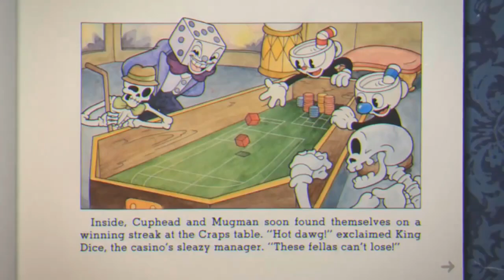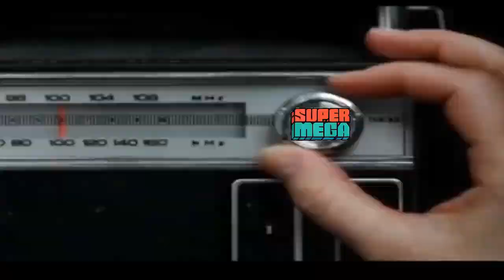SuperMega - Spooky Scary Matt Skeleton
W̵̭͈̋ḛ̸̡̋̒l̶̼͗c̵̰̮͘͘o̴̤͂̔ͅm̸̆́ͅe̴̪̿̀ ̶̺̬̈t̶͓̽o̴̱̔ ̷̲̍H̶̱̥͊e̴̜̟͊l̶̟̺̐l̵̝̓ ̸̮̻͌̄